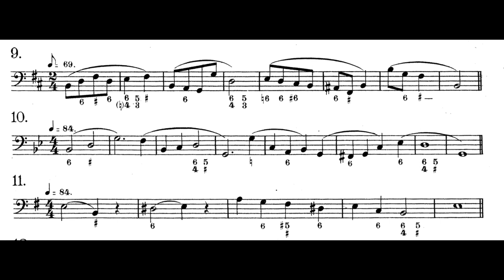Professor Honky Tonk: An Introduction to Nashville Numbers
In this video, I provide an introduction to the Nashville Number system. First we will explore a brief history of the Nashville Number System. Then, I will provide reasons why the Nashville Number system is such a valuable tool for gigging musicians. Next, I will explain some of the music theory used in the Nashville Number system. Finally, I will use some classic country songs as examples of how Nashville Numbers are used to learn chord progressions.